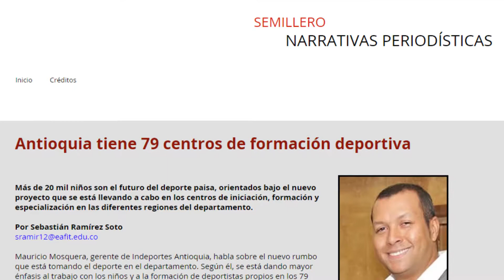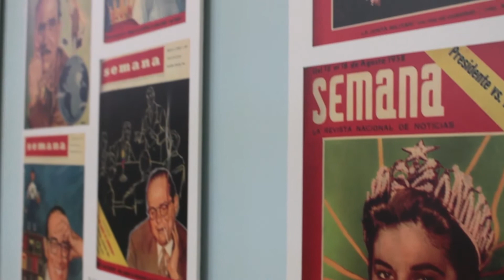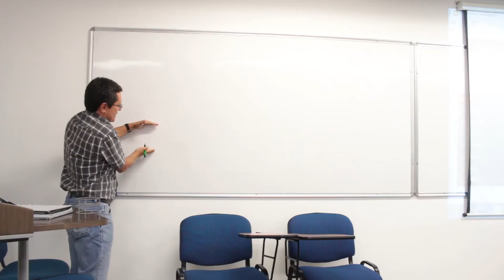Narrar la vida, el plan de este semillero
​​Los estudiantes de Comunicación Social encuentran, en el Semillero de Narrativas Periodísticas, un espacio para poner en práctica todos sus conocimientos en periodismo. Sus historias se pueden ver en diferentes medios, entre los que está la revista Bitácora.

Entre sus proyectos se encuentra la exposición de las carátulas de la revista Semana, y Alejandría. Memoria y esperanza, propuesta en la que se hace un acercamiento, desde la reportería, a las víctimas del conflicto de este municipio del Oriente antioqueño.